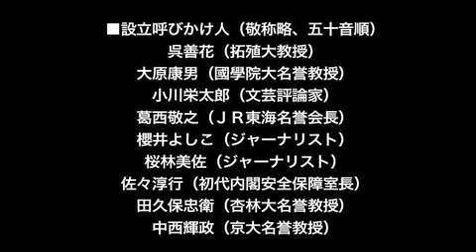平和安全法制の早期成立を求める国民フォーラム①櫻井よしこ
２０１５年８月１３日に行われた
「平和安全法制の早期成立を求める国民フォーラム」
櫻井よしこ・青山繁晴・他